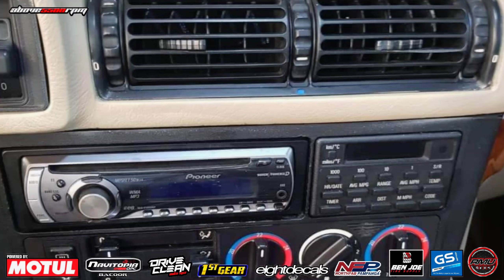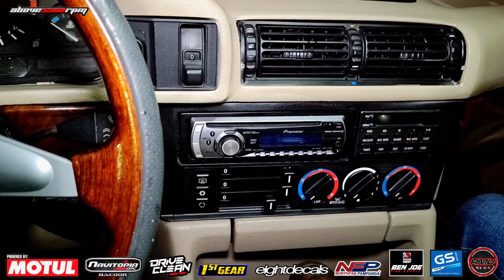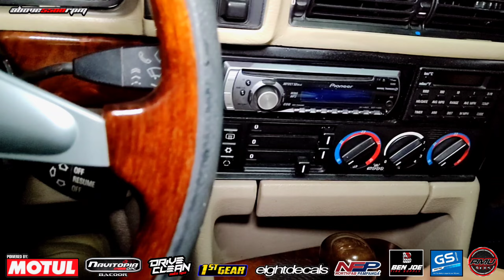1992 BMW E34 M50B25 Straight Six 525i Touring | OtoCulture